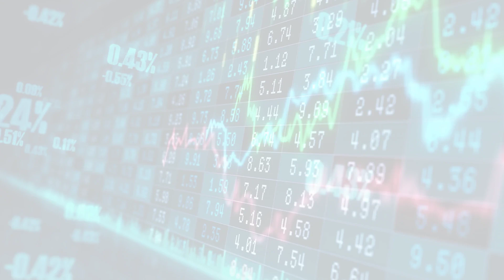MarketWatchLists: Healthcare Providers Update for Tuesday, February 28, 2023, 16:05 EST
MarketWatchlists Healthcare Providers Watchlist.

Watchlist Companies:
- M3 Inc (2413.T) JPY 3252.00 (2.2%)
- Sysmex Corp (6869.T) JPY 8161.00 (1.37%)
- PerkinElmer Inc (PKI) USD 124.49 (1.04%)
- AIER Eye Hospital (300015.SZ) CNY 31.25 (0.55%)
- Baxter (BAX) USD 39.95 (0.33%)
- IHH Healthcare (Q0F.SI) SGD 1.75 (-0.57%)
- AmerisourceBergen Corp (ABC) USD 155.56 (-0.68%)
- Elevance Health Inc (ELV) USD 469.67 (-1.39%)
- Siemens Health.AG (SHL.DE) EUR 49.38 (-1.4%)
- McKesson Corp (MCK) USD 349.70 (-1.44%)
- UnitedHealth Group Inc (UNH) USD 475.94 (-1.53%)
- CVS Health Corp (CVS) USD 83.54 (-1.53%)
- JD Health (6618.HK) HKD 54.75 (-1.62%)
- Bangkok Dusit Medical Services (BDMS.BK) THB 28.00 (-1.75%)
- HCA Healthcare Inc (HCA) USD 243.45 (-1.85%)
- Fresenius SE (FRE.DE) EUR 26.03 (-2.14%)
- Cardinal Health Inc (CAH) USD 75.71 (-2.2%)
- Centene Corp (CNC) USD 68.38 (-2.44%)
- Molina Healthcare Inc (MOH) USD 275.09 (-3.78%)

About:
MarketWatchLists is a service provided by Praefidi.